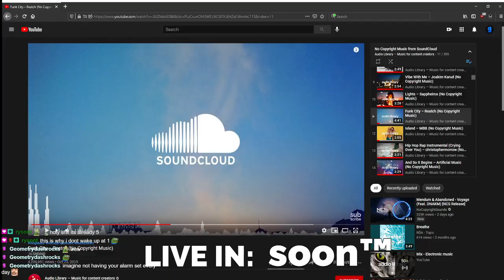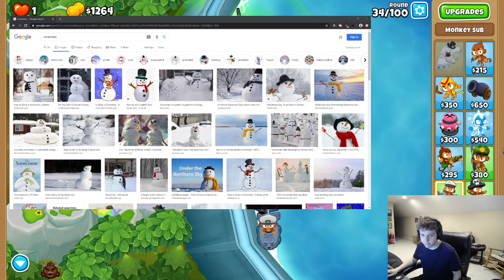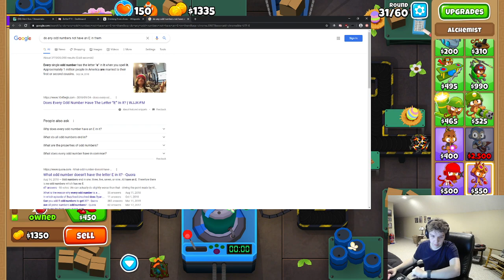[04/03/2021] A MAN WITH BROKEN SPIRITS RISES TO CONQUER HIS NEMESIS | 489 DAYS STREAK